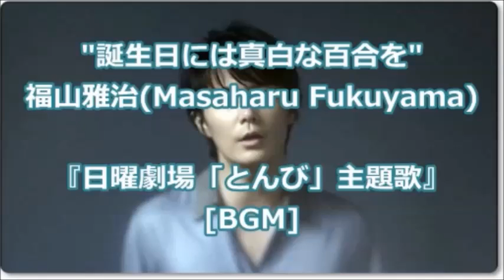誕生日には真白な百合を - 福山雅治(Masaharu Fukuyama)『日曜劇場「とんび」主題歌』[BGM]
2013年4月10日にリリースしました福山雅治の３０枚目のシングル『誕生日には真白な百合を（たんじょうびにはましろなゆりを』のＢＧＭです。

・ＴＢＳ系日曜劇場『とんび』主題歌

★Song version
【PV】誕生日には真白な百合を 福山雅治

【歌詞(Lyrics)】
あなたがくれたこの名前は
いくつの願い込められてるの
そこから見えるわたしの素顔は
誇れるものですか

あんなに嫌いで
飛び出した故郷

家族の声も
ただ重くて
苛立っていたよ

そんな姿はあなたからすれば
泣き続けた幼子の頃と変わりはなく

いくつになっても同じだと
子供扱いするばかりで
認めてくれる言葉もないまま
会えなくなるなんて…

年に一度の誕生日だから
照れずに言うよ
「産んでくれて、ありがとう」

あなたがくれたこの心は
やさしい人を選びました
自分じゃなくて
家族の笑顔を 願ってる人

いつか 会ってください

真白な百合を
写真に飾ろう

聞いてもいいかな
認めてくれるかな
この生き方を